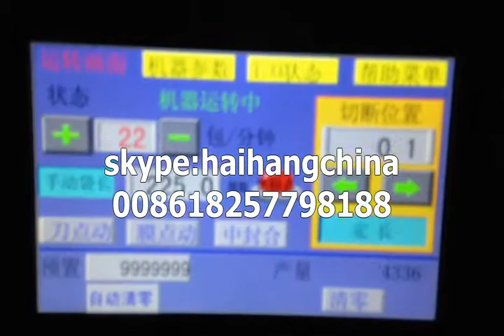100 Tea Straw automatic wrapping machine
100 Tea Straw automatic wrapping machine
100 Tea Straw wrapping machine
Straw packing machine
Straw packaging machine
packaging machinery
packing machinery